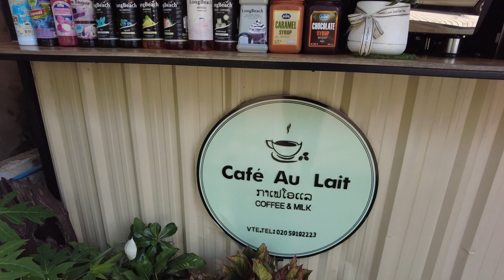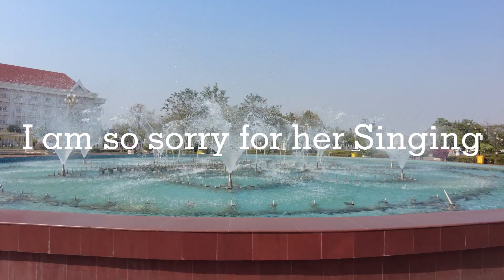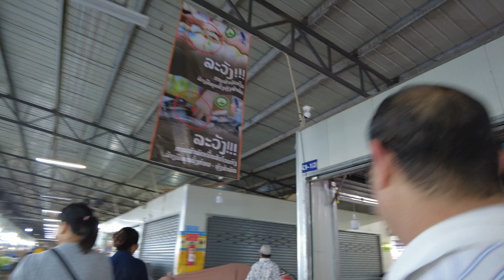Laos Trip part 2 Vlogs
In this video we went more places we also went to go see Patuxai so much little time we had here we try our best to go as many places we could go, so here is part 2 trip in Laos.